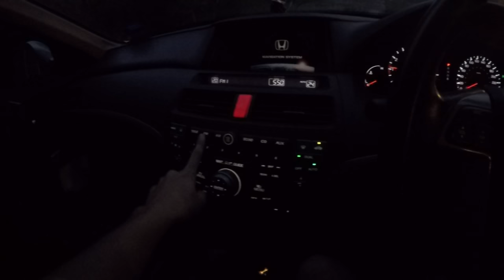Zelic round 1 2016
runnin' by David Dallas song